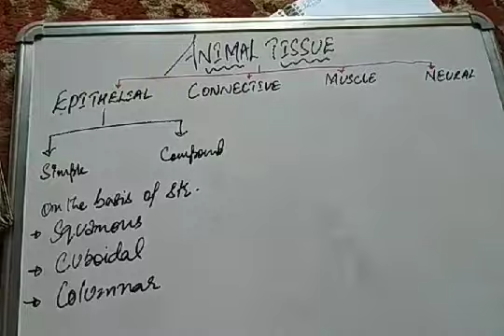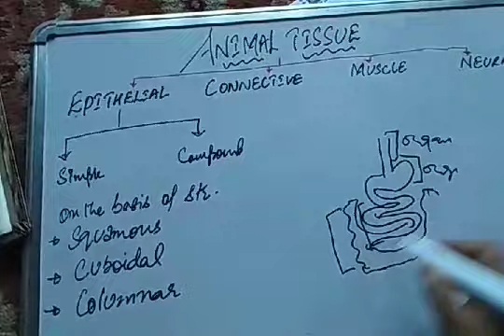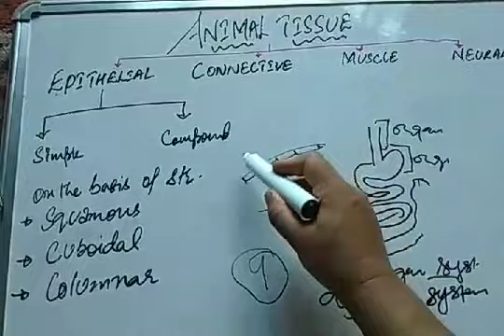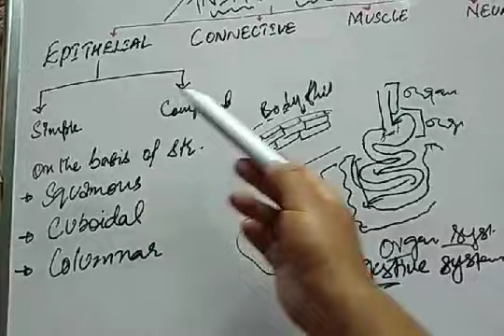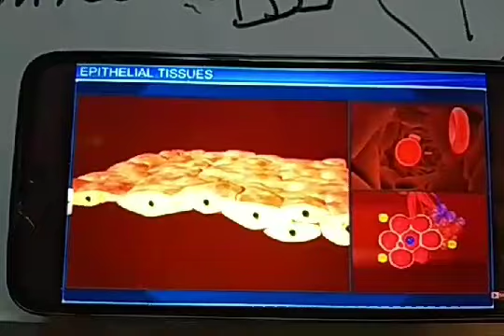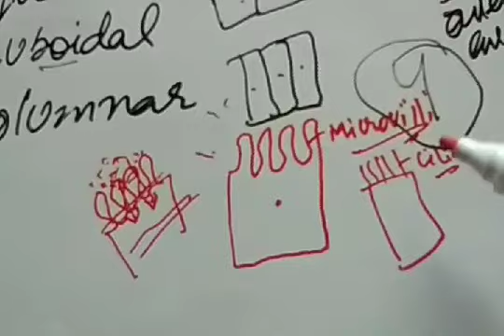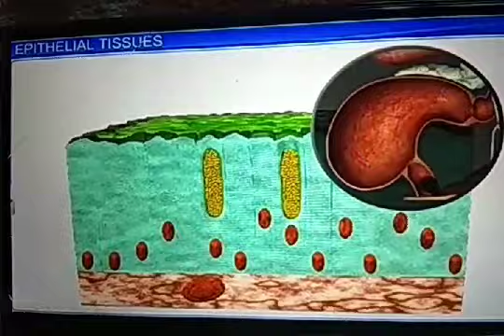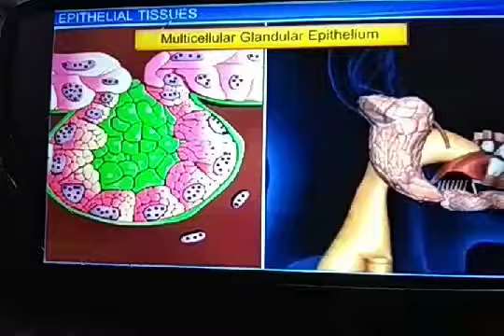Epithelial tissue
11 biology structural organization in animals